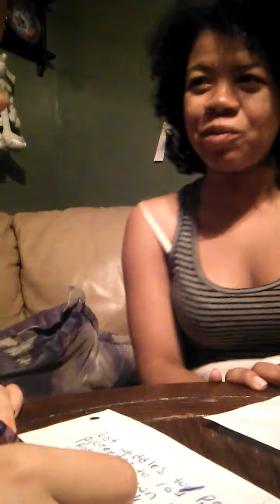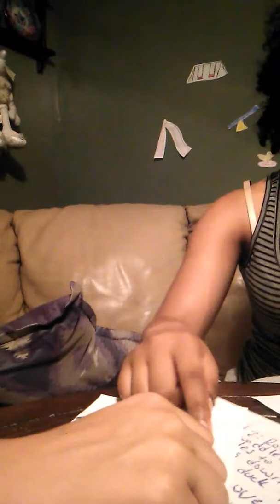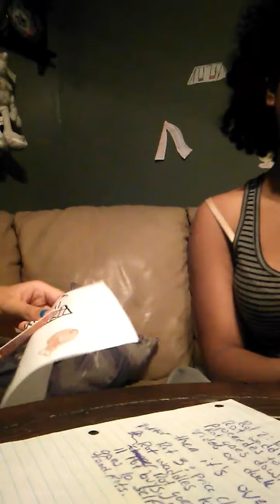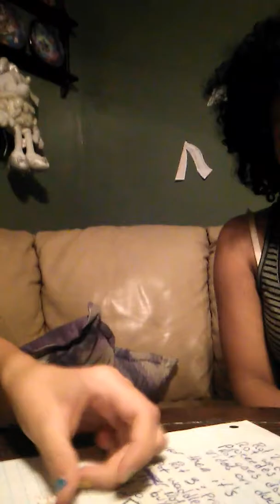Behind the scenes of Rot 3